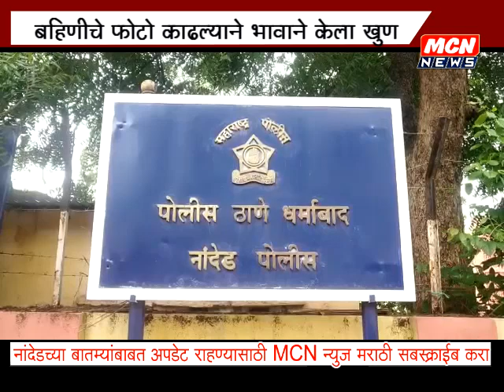मोबाईलमध्ये बहिणीचे फोटो काढल्याने भावाने केला युवकाचा खुण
भावाने आणि त्याच्या मित्राने तरुणाला केलेल्या मारहाणीत युवकाचा मृत्यू